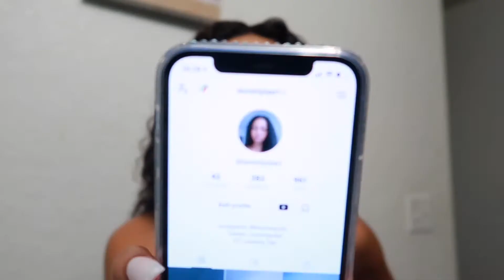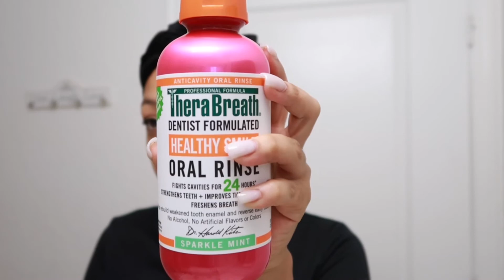VLOG: A Day In My Life + Duovelle Skin Care Routine + Going On A Rant | Lavishlytae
Meet Me In The Comments 💬

Aveeno Skincare Links:
Face Washing Pads

Face Wash

Face Scrub

Equipment:
Canon G7X mark ii : Canon PowerShot G7 X Mark II Digital Camera (Black) with Accessory Bundle - Includes: SanDisk Ultra 64GB SDXC Memory Card, Replacement Battery, Full Size Tripod, Carrying Case & More

Neewer Ring Light : Limited-time deal: Neewer Ring Light Kit:18"/48cm Outer 55W 5500K Dimmable LED Ring Light, Light Stand, Carrying Bag for Camera,Smartphone,YouTube,TikTok,Self-Portrait Shooting, Black, Model:10088612

FAQ
22
Canon G7x

Duovelle Skin Care Routine
A DAY IN MY LIFE
Aveeno skincare